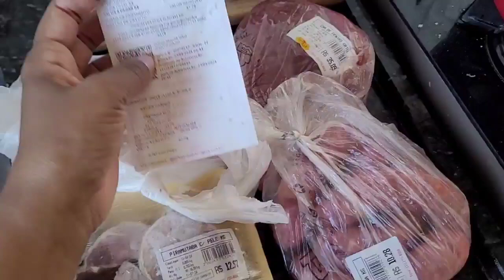MINHA ROTINA // COMPREI CARNE // LAVEI ROUPA | FIZ BOLO DE CHOCOLATE □□□□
olá meus amores tudo bem com vcs espero que gostem do vídeo de hoje minha rotina lavei roupa